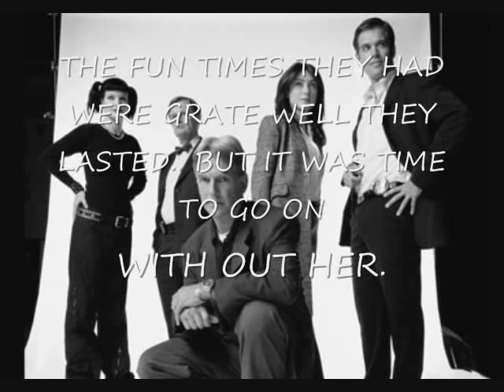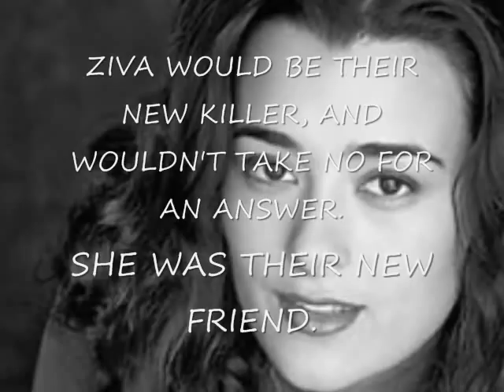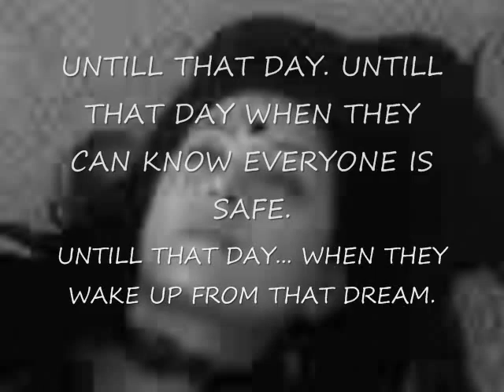Ncis: Ziva's song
DANGER SPOLIERS FOR SEASON 2

EVERYONE THINKS OF KATE, AND THEY ALL MISS HER. ABBY AND ZIVA BECOME FRIENDS..
THEY STILL THINK OF KATE

Ziva starts to miss Kate, even though she never met her.. Everyone recalls a flashback of the day when Kate died...

This is/was a fairwell to  Sasha Alxeander(aka Kate)
and Cote De Pablo (aka Zive) coming into the show.